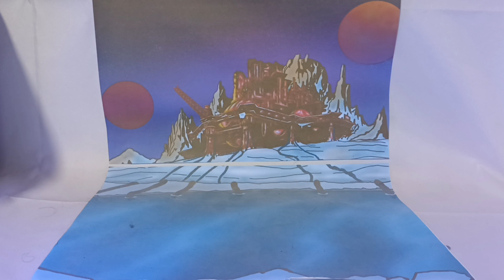Hellcat "The Atak Kat" Of Planet Zoidstar (Zoids Series 1)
If Zark might be one of my favourite OER wind-up Zoids, then this guy is absolutely in the Top 5. Hellcat. I just love how sleek his design is, he's got two twin cannons, extra armour protecting the cockpit, and he's fact. He's just so cool looking and really pushes the realism of Zoids of the 80's to its peak.